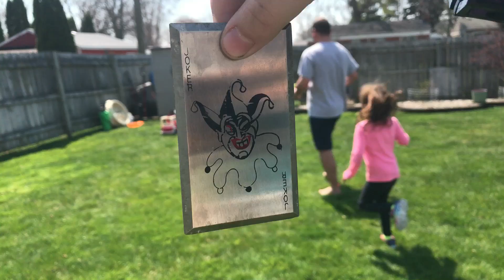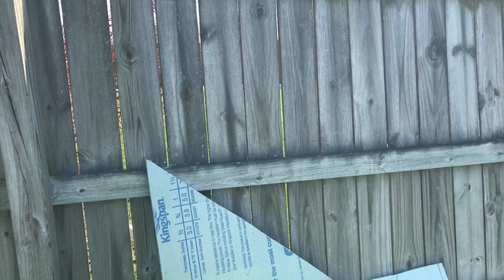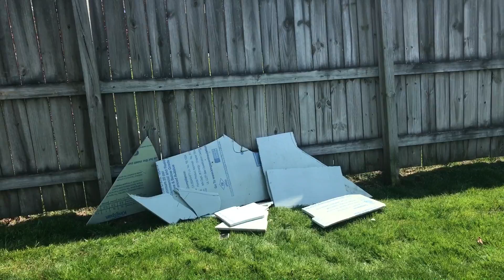Joker card show down